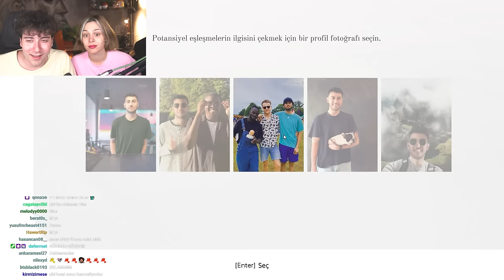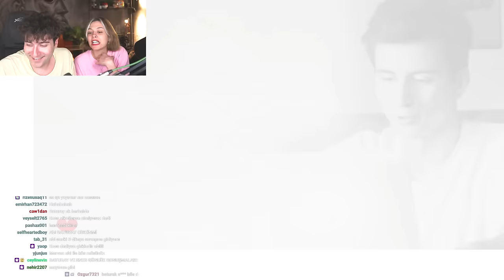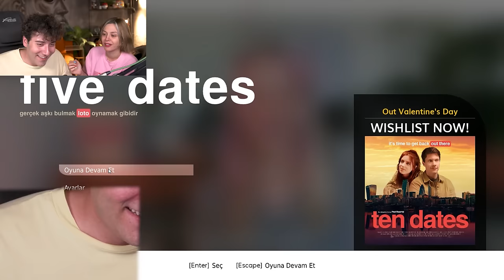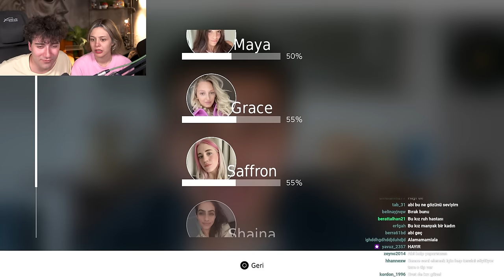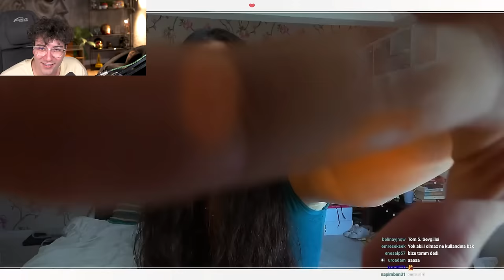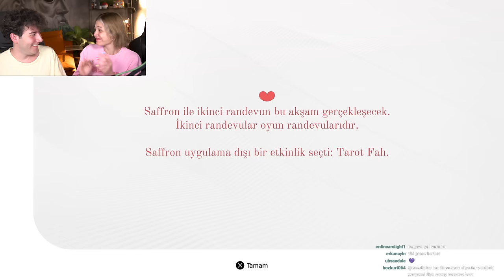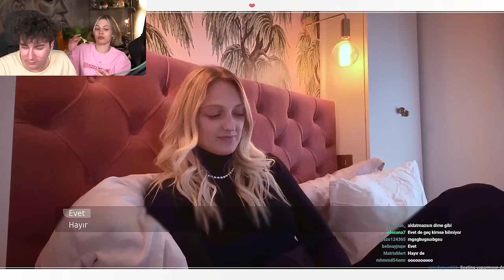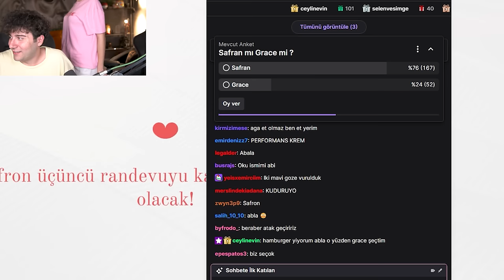YENİ SEVGİLİ İLE İLK DATE ??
Ben Enes Batur ,Bugün arkadaşım Zelal ile Fıve Dates oynadık.Çok eğlenceli ve komik bir video oldu iyi seyirler.